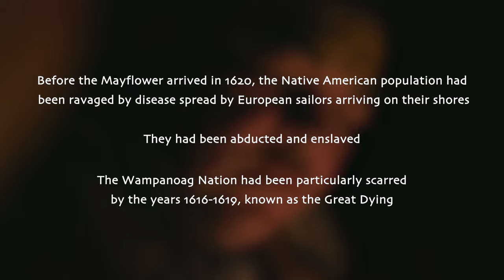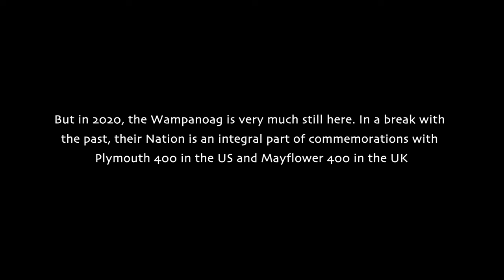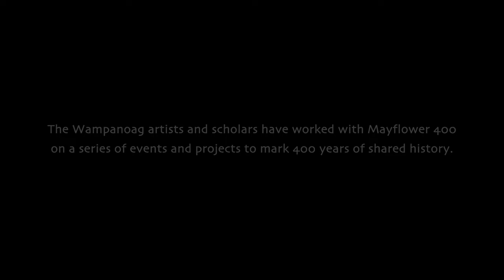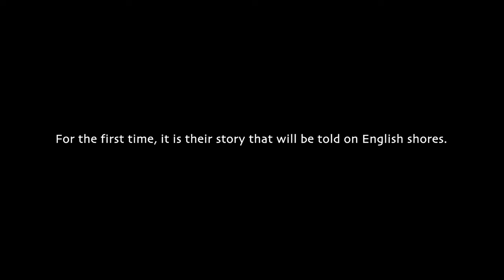We Are Still Here: Four hundred years of Wampanoag history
We Are Still Here explores 400 years of Wampanoag history and how the arrival of European colonists would forever change their way of life.

While the Native American tribe on the east coast of America would form an uneasy alliance with Pilgrims upon their arrival, the growth of the Plymouth colony and surrounding settlements eventually led to the devastating King Philip’s War.

This video explores the Wampanoag story and how in 2020, the Nation’s people are very much still here as an integral part of the 400th anniversary commemorations of the Mayflower’s sailing on both sides of the Atlantic.